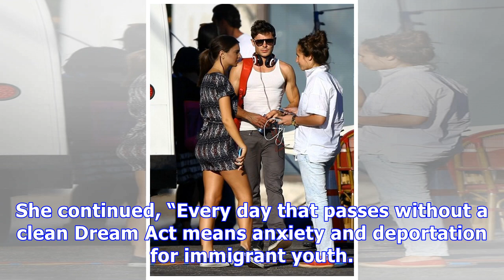Zac Efron, Emily Ratajkowski & More Flaunt Their Hotness On Thanksgiving Getaways